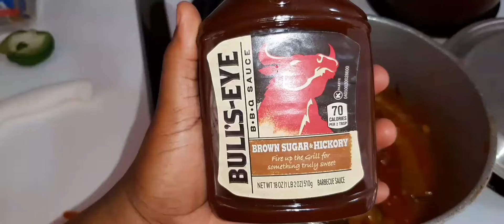Italian on a budget || Spaghetti and Meatballs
Musician: Jef